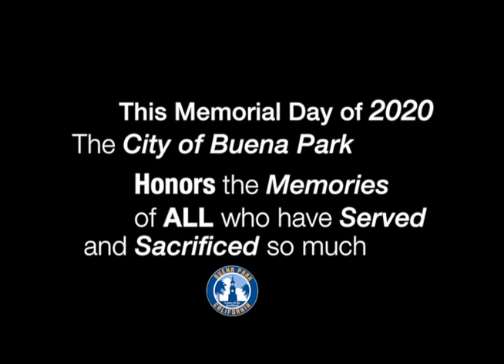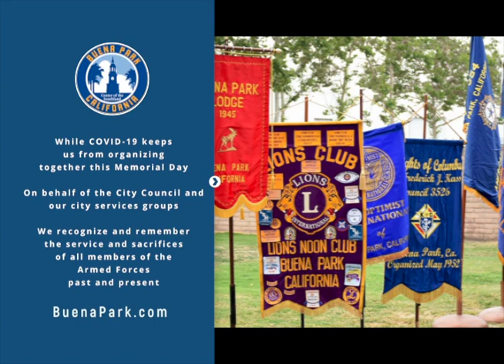Memorial Day message for Buena Park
While Covid-19 keeps residents from gathering together this Memorial Day, on behalf of the City of Buena Park and our city services groups, we recognize and remember the service and sacrifices of all our members of the Armed Forces past and present.